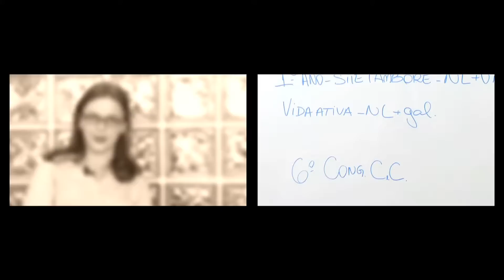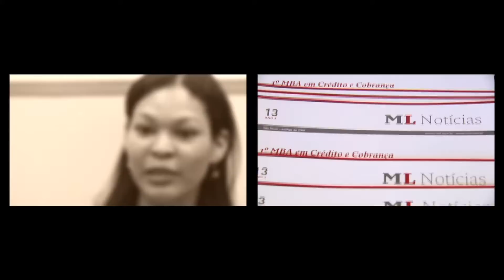PROFISSÕES - COMUNICAÇÃO COM MARÍLIA FERREIRA (SUA CARREIRA)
A série Sua Carreira foi criada para os funcionários da empresa ML Serviços Financeiros.

Produção: Letícia Fiochi
Imagens: Kadu Vassoler
Assistente de edição: Luiz Guilherme
Edição: Daniel Trevis
Color: Daniel Trevis
Motion Designer: Vini Fonseca
Finalização: Daniel Trevis
Direção: Beto Leme e Kadu Vassoler